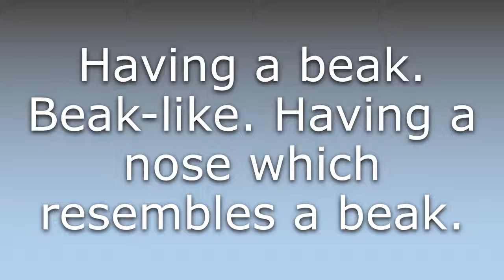What does Beaky mean?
What does Beaky mean in English? Learn the meaning of Beaky.